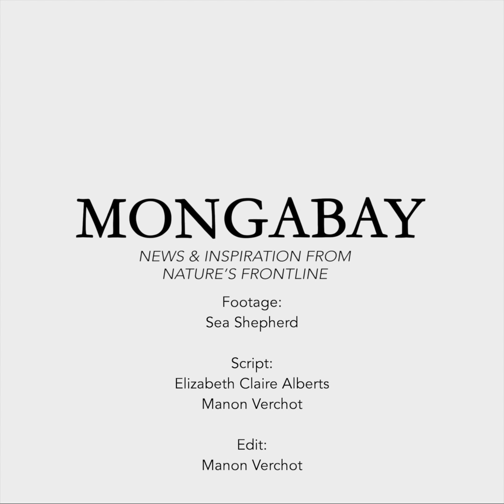New beaked whale species discovered?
Could this be a new whale species? Scientists on board a Sea Shepherd vessel believe it is. Three of these beaked whales were spotted off Mexico’s Pacific Coast.

At first researchers thought it was the endangered Perrin’s beaked whale, but when they got a closer look, they realized these whales looked different.Their teeth were further back, and they had different color patterns. Acoustic recordings revealed they even sounded different from Perrin’s.